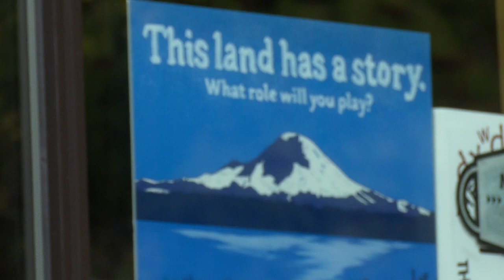Art Market highlights western Washington Native artists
This marks more than a decade of this annual "Native Art Market," which focuses on supporting Native-owned businesses and artists from Washington.